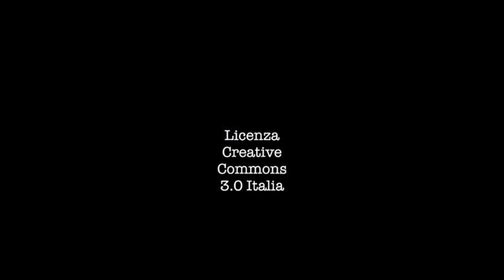Comizio del Cadidato a Sindaco nella lista Decollatura nel Cuore - Mario Tomaino